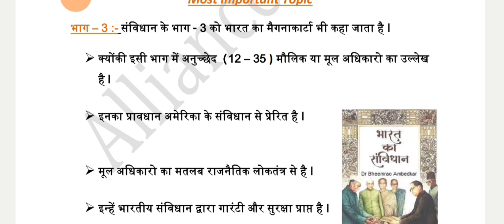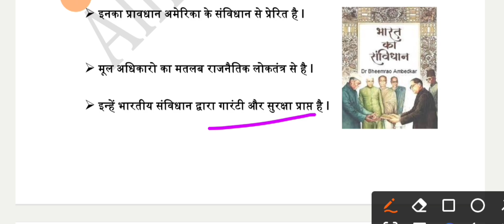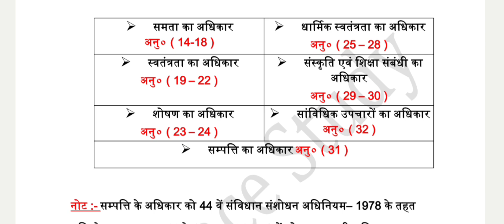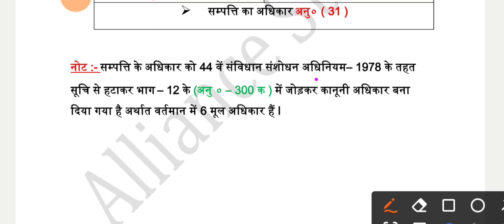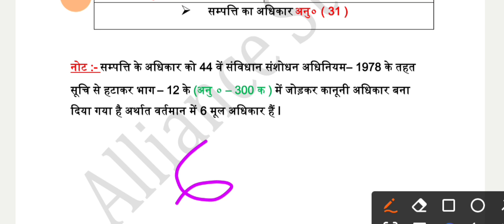INDIAN CONSTITUTION भाग -3 | Article-32 | भारत का मैग्नाकार्टा| UPP RE-EXAM | RPF |RAILWAY|SSC|RPFSI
Bharat ka Magnakarta
part-3